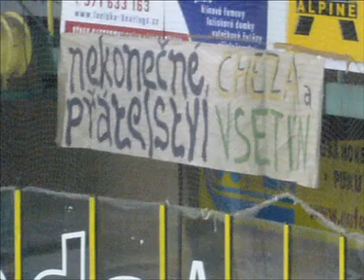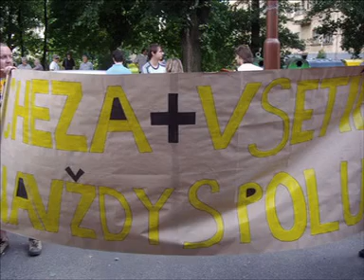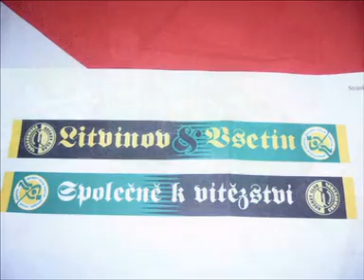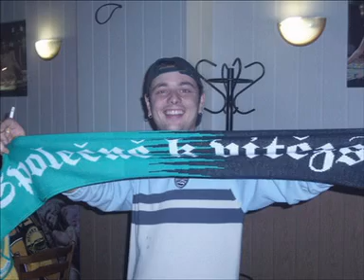UltrasLitvínov-Cheza a Vsetín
ToPoL